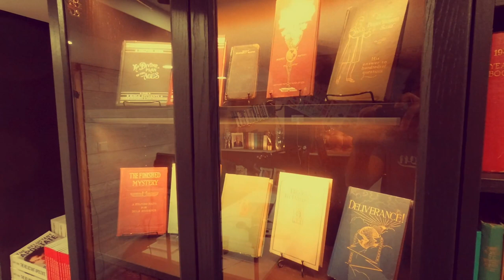"My elders tried to crush my dreams of filmmaking" - A conversation with Chris Stuckmann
From a young age, Chris was captivated by the magic of movies. But his passion for film would place him at odds with overbearing Jehovah's Witness elders intent on crushing his creativity and forcing him to meet their expectations no matter the cost to his mental health.